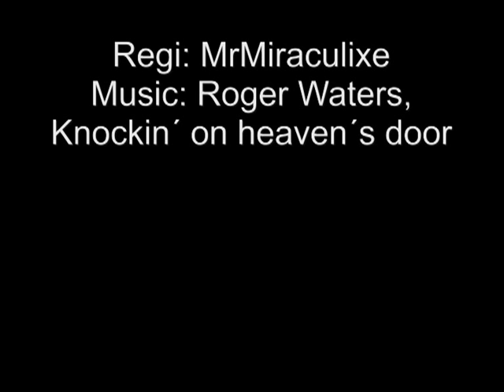Roger Waters, Knockin' On Heaven's Door. Summer photos 2011 by MrMiraculixe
Summer photo 2011 by MrMiraculixe